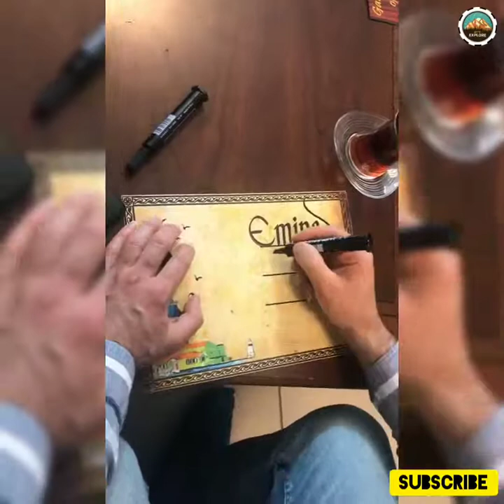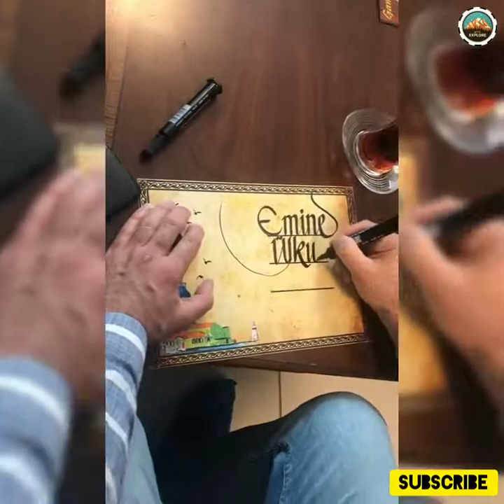Creative People Most Amazing Arts